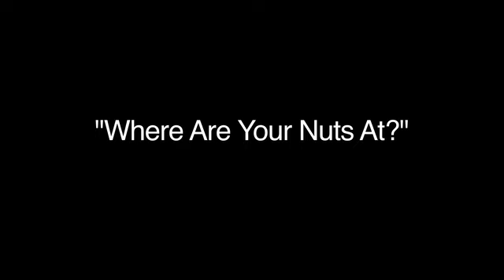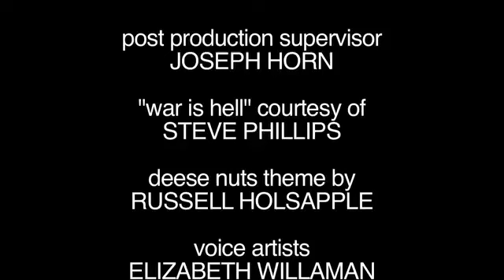The Legend of Deese Nuts Episode 5 - "The Colonel's Got the Nuts"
Colonel Augustus Deese puts it all on the line to win a high stakes poker match vs his arch-nemesis, Senator Pruny!